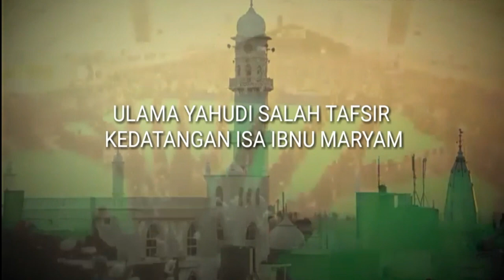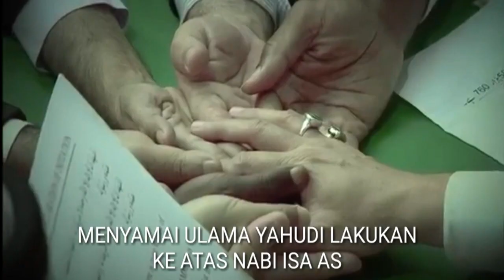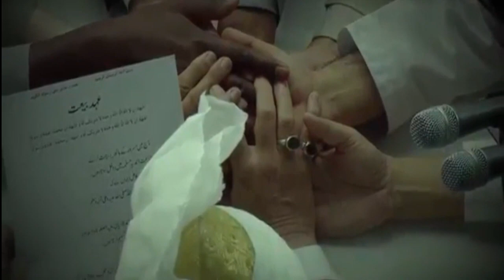Islam dibawah Kerajaan Sikh dan Inggeris